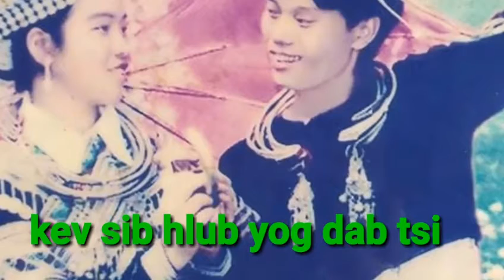Zaj lug tu hmoo